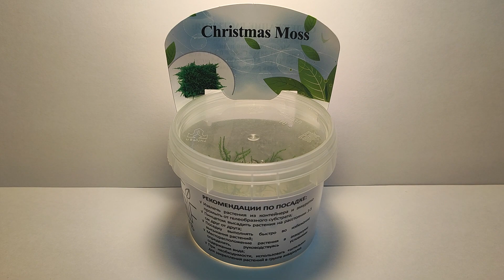Живое аквариумное растение Мох Кристмас меристемное